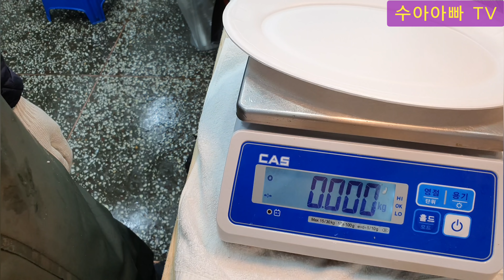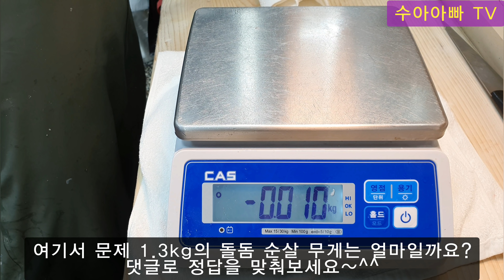자연산 돌돔 3마리(1.1~1.3kg) 손질 풀영상. 퀴즈도 풀어보세요. How to fillet Rock bream.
수아아빠의 전문 손질 활어 구매 가능한 곳

안녕하세요 수아아빠입니다.
자연산 돌돔 대사이즈 3마리를 연손으로 손질하는 귀한 영상입니다.
1.1kg, 1.2kg, 1.3kg 이 나가는 돌돔을 어떻게 손질해서 택배로 보내는지 영상으로 확인해 보세요.
마지막에 퀴즈도 있으니 끝까지 시청 부탁드립니다.